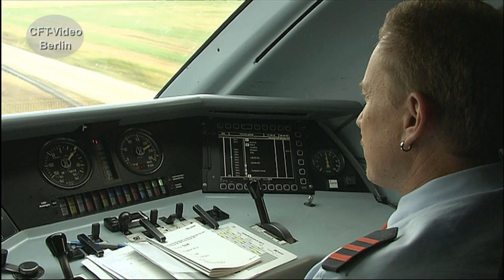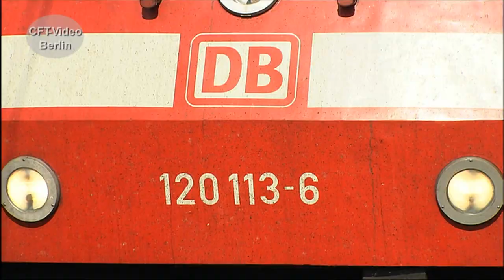Krupp die Lokschmiede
Mit einer preußischen G 10 begann 1919 die Lokomotiv-Produktion bei Krupp in Essen. Sie endete 1997 mit dem Bau von ICE-Triebköpfen.
Krupp war am Bau nahezu aller Einheitsbaureihen beteiligt. Krupp war maßgeblich für den mechanischen Teil der DB-Einheits-Ellok-Familie, für die ersten Mehrsystem-Elloks und für den Bau vieler 103er zuständig. Über die Essener Lokschmiede haben wir einen Film zusammengestellt. Hier ein kurzer Ausschnitt: Mehr zu Krupp